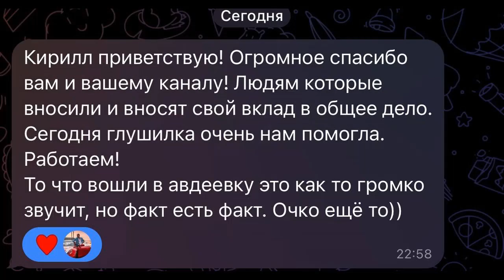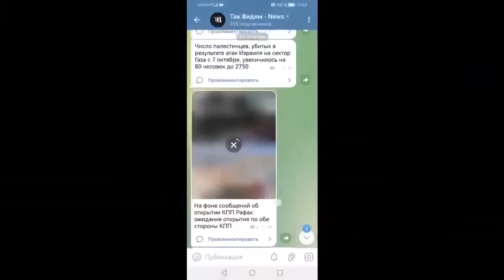БМПТ 72 Терминатор 2 РФ задавила поддерживая танки ВСЁ сопротивление на позиции в Авдеевке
Еще с незапамятных времен, когда русские витязи устраивали засады при битвах с татаро-монголами и рыцарями с крестами на латах, а скрытые в них русские дружины внезапно били по врагу, переламывая ход битвы, потрясая врагов Руси своей дерзостью и отвагой. Абсолютно ничего не изменилось и до нынешнего времени и сегодняшних битв, а современные русские витязи продолжают ошеломлять врагов России внезапными военными решениями и дерзкими атаками с неожиданных сторон.
Именно так и произошло в Авдеевском укрепрайоне несколько дней назад. Противник, плотно и железобетонно, как он считал, сидящий на своих опорных пунктах, позволил себе немного расслабится. Вся окружающая обстановка этому благоволила. Судите сами, на улице погода отвратительная, идет ледяной дождь, ни зги не видно, а потому беспилотная авиация находится на земле ожидая летной погоды. Погода такая, когда хороший пес хозяина из дому не выгонит. Также одним из определяющих факторов расслабленного поведения неприятеля стало то, что в последнее время наши бойцы в основном штурмовали позиции врага силами пехоты, а бронетехника если и помогала, то только ударами с закрытых огневых позиций. Ну а раз погода нелетная, то значит и русские пехотинцы будут сидеть в укрытиях, ожидая улучшенных прогнозов от гидрометцентра, как рассчитывал противник. Все так и произошло, но не совсем.
Внезапно, к полному изумлению неприятеля, его позиции на юге Авдеевки, со стороны садоводства Виноградники были атакованы бронетехникой русских с поддержкой БМПТ-72 Терминатор 2, по некоторым данным Терминатор первой серии.